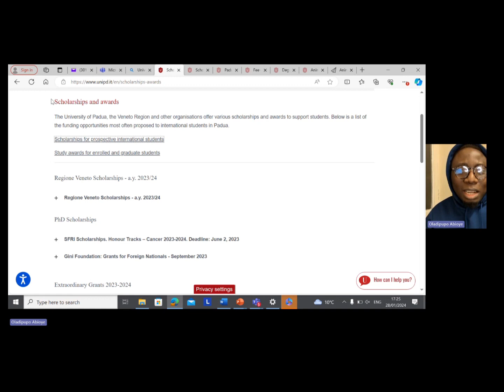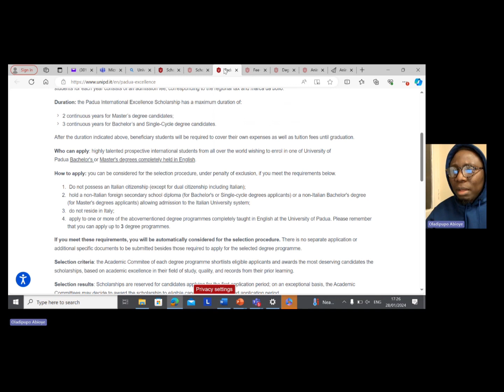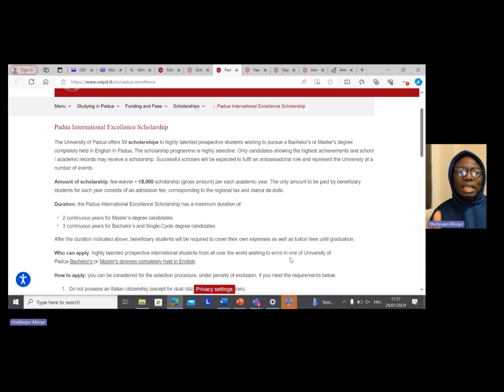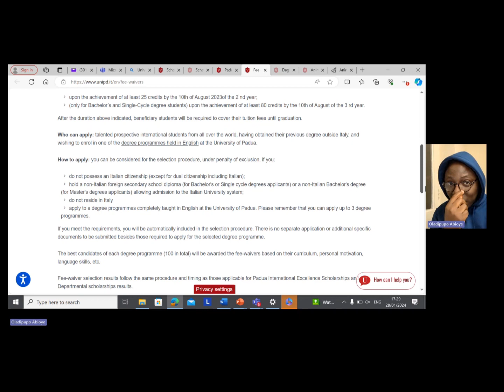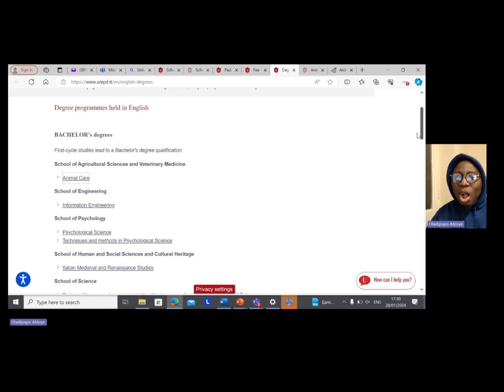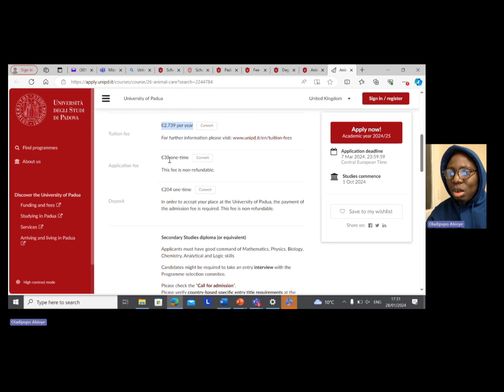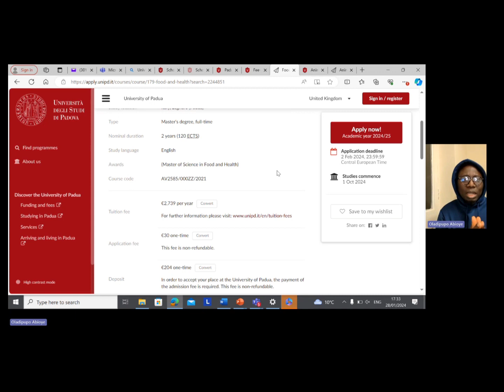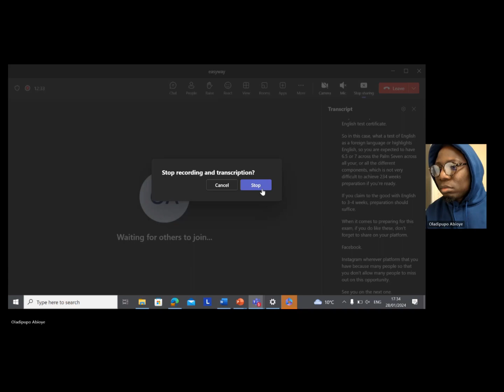Your Ticket to Europe: Discover 150 Easy Application Scholarships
Looking to study in Europe? Don't miss out on these 150 easy application scholarships for international students! Get your ticket to Europe with waived application fees and simplified application processes. Don't miss this opportunity to fund your education and explore all that Europe has to offer. Watch now to start your journey!

In this video, we'll introduce you to 150 easy application scholarships for international students, many of which offer application fee waivers. Don't miss out on your chance to study abroad - watch now and apply today!